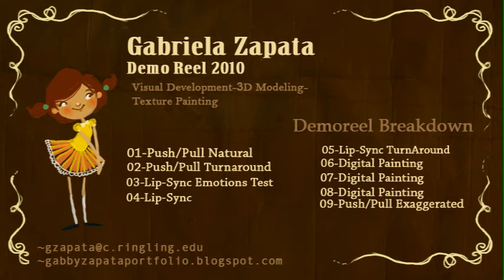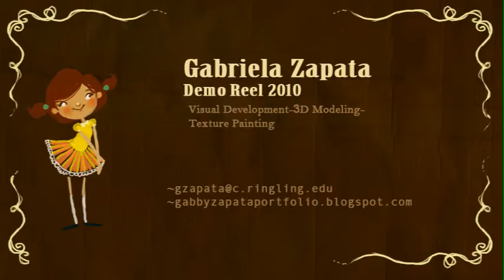Gabby Zapata Demo Reel 2010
Hello!

Software used:
autodesk maya, after effects, premiere, photoshop, painter